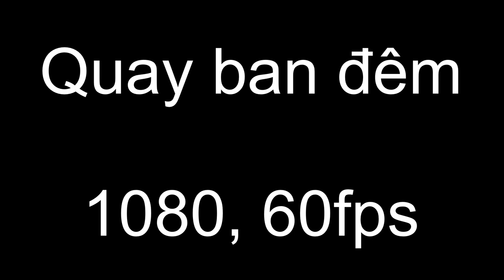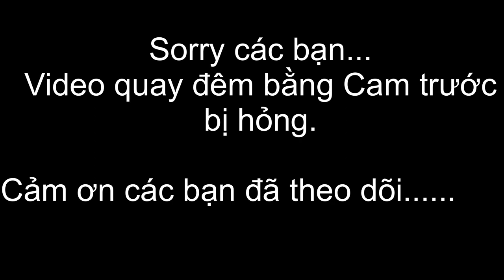LG V60 - LG Wing : So sánh quay Video....